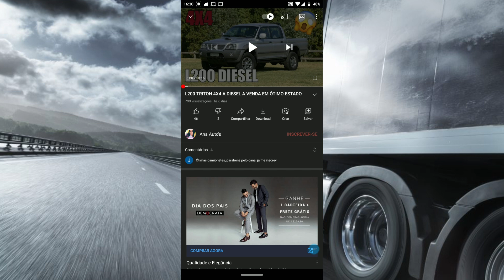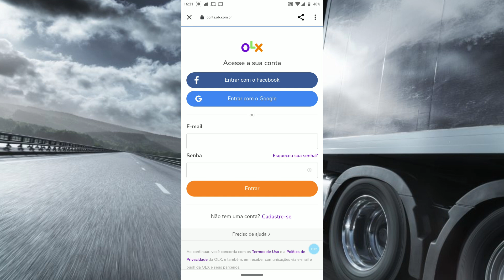CHEVROLET D-10 A VENDA A PARTIR DE 15 MIL REAIS